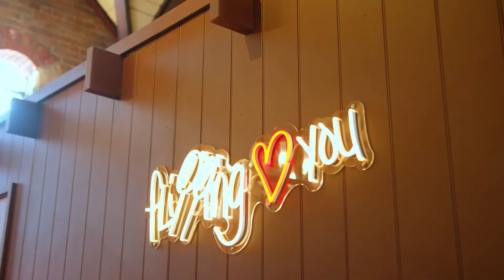Welcome to What’s The Stack!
Our Technology Account Managers, Emily Conaghan and Carly Shearman are very excited to finally launch this very special project that has been months in the baking!

As tech recruiters, everyday they ask the question - “What’s The Stack?” and now, they’re bringing that question to life as they ask some of our favourite technical friends about their own tech stack all while enjoying stacks of pancakes in Brisbane’s most iconic church turned 24/7 pancake restaurant - The Pancake Manor!

Join Emily & Carly, over the next eight weeks as they eat copious amounts of pancakes, laugh a little too hard and spend time learning about some of the best in the biz.

In the Tall-Stack, we’ll dive into how to make a great career in tech covering off both the challenges and triumphs. Then, in the Full-Stack, we’ll get down to the nitty-gritty of the topics that everyone is talking about in tech right now. And then, in the Short-Stack, we want to ask the questions that no one is asking.

You’ll get insights into everything from how to get your start in tech, right through to finding out what it’s like to be a CTO.

There’ll be amazing stories, fantastic insights and you can absolutely bet they’ll be Macadamia Madness.

So grab a cuppa, a business milkshake, or your own stack of pancakes and we’ll see you back here soon as we bring you What’s The Stack!

Powered by: Hunt & Co.
Executive Producer: Emily Conaghan
Producer: Carly Shearman
Hosted by: Emily Conaghan & Carly Shearman
Support Crew: Elise Le-Galloudec & Matthew Hunt
Video Production by: Bitl (Samuel Caslick & Hugh Bray)
Location: The Pancake Manor
Special Guests: Adam Skinner (CitrusAd), Carlie Hamilton (Atlassian), Sorcha Abel (Culture Amp), Lachlan Young (Tanda), Scott Warren (Rexlabs), Teena Glassick (Skedulo) and Nikki Williamson (Swyftx)

A special thanks to The Pancake Manor team and everyone that played a hand in making this project possible.